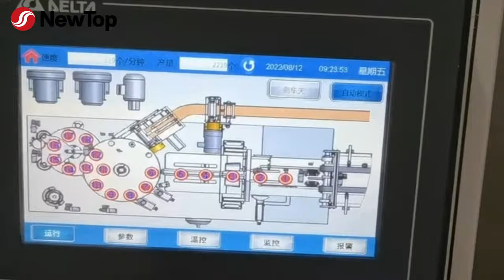2022 Paper cup making machine for sale | paper cup machine price in India | DEBAO-100D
This is a cost-effective and practical high speed intelligent paper cup machine DEBAO-100D newly developed by Zhejiang New Debao Machinery Co., Ltd. for India and other countries. DEBAO-100D is different from some low-speed and low-cost paper cup machines on the market. The production capacity can reach 120pcs/min, which is suitable for enterprises that want to expand the paper cup production business but have limited funds. DEBAO-100D has good performance, affordable price and high cost performance, and is more suitable for some small and medium-sized paper cup factories and those who want to try the paper cup production industry crowd.

The DEBAO-100D type intelligent paper cup machine is using desktop layout, which isolates the transmission parts and molds. The transmission parts are under the desk, molds are on the desk, this layout is convenient for cleaning and maintenance. The machine adopts mechanical spray lubrication, longitudinal axis transmission structure, barrel type cylindrical indexing mechanism and the gear drive, ensuring the stability and quality of the whole machine. For electrical parts, PLC, photoelectric tracking and servo feeding are used to control the running. This type machine’s capacity is up to 100-120/min, suitable for the production of 1.5-12 ounces of cold/hot cups.